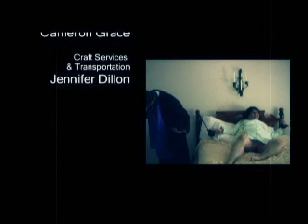The Exorcist sweded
This is a six minute remake of the 1973 classic, "The Exorcist" with a few twists. Presented by Minister Sinema for the Rewind Kindly International Film Festival in Austin, TX.